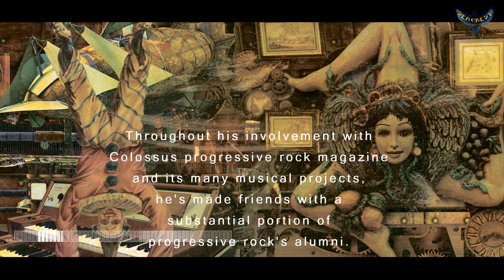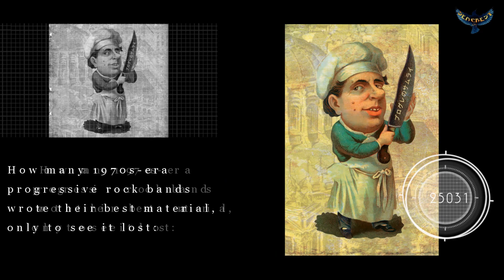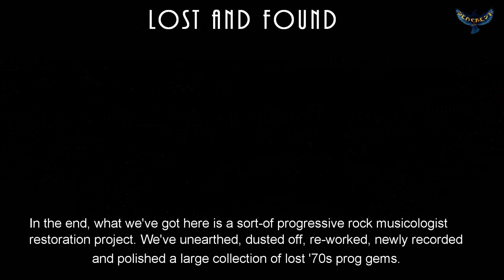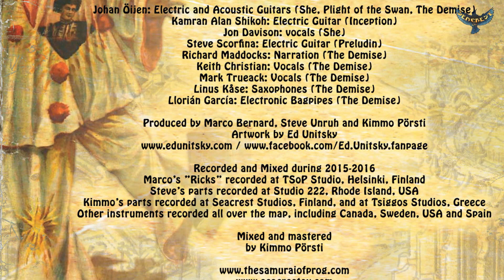The Samurai of Prog "Lost and Found" (excerpts) 2016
The Samurai of Prog have release their new double album, "Lost and Found", on April 20th. Working with original members of Pavlov's Dog, Lift, Cathedral, Odyssey, and Quill, the band has discovered lost prog epics from the 1970s. Because of dissolving record contracts, band line-up changes, and the shifting landscape of popular music, these amazing compositions were never properly recorded... until now! The Samurai have created stunning, brand-new versions, and the result is a prog-lover's paradise.

The recording is audiophile quality. The package is first-rate (thick cardstock mini-LP style, with a 32-page booklet and artwork by Ed Unitsky). The band remains the core trio of Marco Bernard, Kimmo Pörsti and Steve Unruh, plus Stefan Renström and Tom Doncourt. Special guests include Jon Davison (Yes), Mark Trueack (UPF, Unitopia), K. Alan Shikoh (Glass Hammer), David Myers (The Musical Box, solo artist), Linus Kåse (Änglagård), Chip Gremillion (Lift), Keith Christian (Quill), Johan Öijen (Brighteye Brison), and Steve Scorfina (Pavlov's Dog).

Album includes a 57 minute-track  "The Demise" written by Ken DeLoria and other Quill members.

CD 1 (52:46)
1. Preludin (7:38)
2. Along The Way (2:22)
3. Inception (20:02)
4. She (Who Must Be Obeyed) (12:11)
5. Plight Of The Swan (10:33)

CD 2 (57:18)
1. The Demise (57:18)

Video created by Ted Ollikkala, Singapore 2016